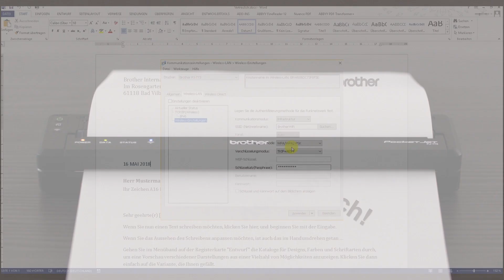Brother PocketJet Serie – Vertrauliche Dokumente sicher von unterwegs drucken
Mit den mobilen Druckern der Brother PocketJet Serie können Sie auch vertrauliche Dokumente problemlos von unterwegs drucken. Ihre Dokumente sind dabei stets sicher.

Die mobilen Geräte der Brother PocketJet Serie verfügen über aktuelle Verschlüsselungsstandards, wie z. B. WPA2PSK oder AES. Auch können Sie im Treiber einstellen, dass bereits gedruckte Dokumente automatisch aus dem Druckerspeicher gelöscht werden und so nicht einfach erneut ausgegeben werden können.

Auf alle mobilen Drucker gewährt Brother eine dreijährige Herstellergarantie Damit erhalten Sie mehr Sicherheit und Service ohne Mehrkosten.

Mehr Informationen zu unseren mobilen Druckern sowie unseren Serviceleistungen finden Sie auf unserer Homepage:

Sie haben bereits ein Brother Produkt und möchten uns Feedback geben? Dann freuen wir uns über eine kurze Produktbewertung